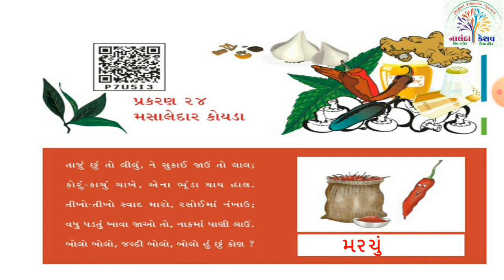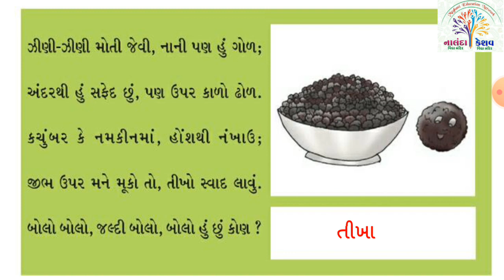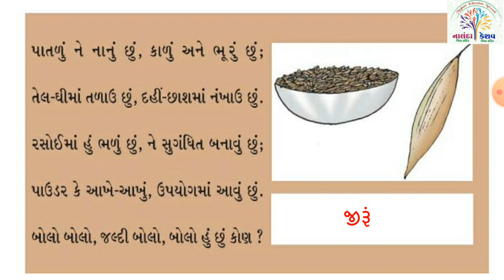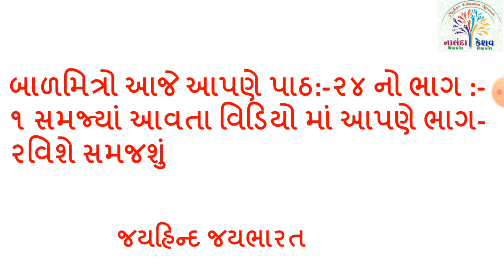ધો-૪ આસપાસ પાઠ-૨૪ મસાલેદાર કોયડા - ભાગ-૧ | STD-4 ASHPAS CH-24 MASALEDAR KOYDA - PART-1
ધો-૪ આસપાસ પાઠ-૨૪ મસાલેદાર કોયડા - ભાગ-૧ |
STD-4 ASHPAS CH-24 MASALEDAR KOYDA - PART-1